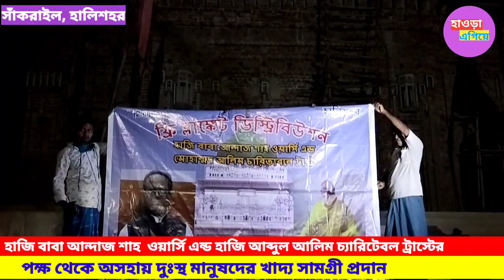সাঁকরাইলের হালিশহরে হাজি বাবা আন্দাজ শাহ ওয়ার্সি এন্ড আব্দুল আলীম চ্যারিটেবল ট্রাস্টের মানবসেবা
অসহায় দুঃস্থ মানুষের সেবায় খাদ্য সামগ্রী বন্টন প্রায় একশ থেকে দেড়শো জন দুস্থ মানুষকে খাদ্যসামগ্রী বন্টন করলেন একটি মানবপ্রেমিক ট্রাস্ট হাওড়ার সাঁকরাইলের হালিশহর গ্রামে